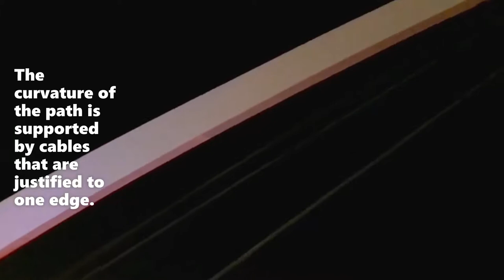Dubai Water Canal Hanging Bridge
Serving as a gateway that connects Dubai’s rich history to its vibrant future, this bridge represents the weaving of Dubai’s diverse social fabric throughout the region.

Threading opposing banks and communities along the canal together, the bridge seamlessly transports visitors across a path that reminds us of Dubai’s interwoven cultural connection to the world.

As the first and only clear span suspension bridge in the Middle East, it consists of a 180’ high arch that supports a 690’ long and 20’ wide meandering pedestrian and cycling path below.

Playfully navigating two landing points, the curvature of the path is supported by cables that are justified to one edge. Evoking a sense of weightlessness, the pedestrian path delicately floats above the water and organically curls inward on either end to the boardwalks below.